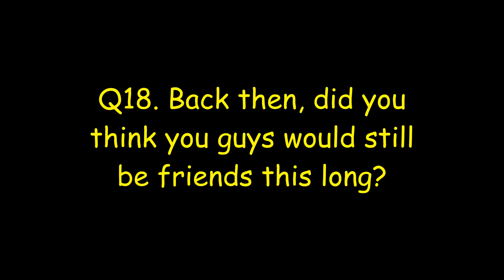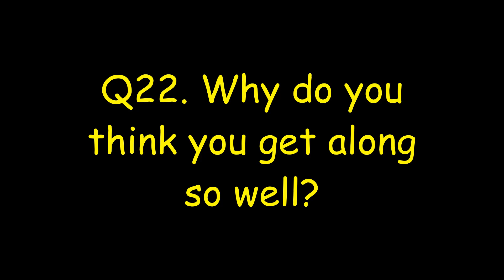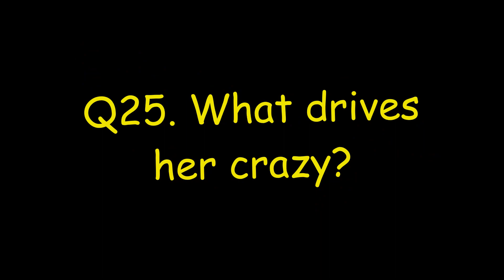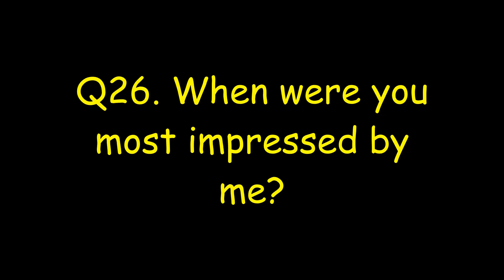Best Friend Tag Part 2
Hello, guys! This is the conclusion of the 'Best Friend Tag' video. I love Corina, like she was my sister. I have been in SOME very dark places in my life and she has been there for me. Our friendship is not perfect. No relationship is perfect. But what I will say is that through the years, she has been loyal...and that means EVERYTHING to me!